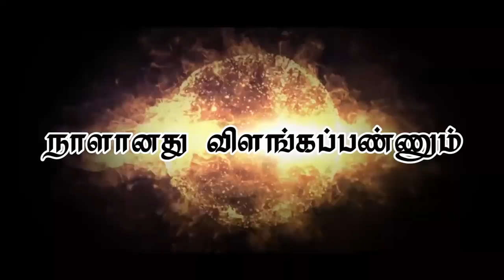"நாளானது விளங்கப்பண்ணும்"(HD) Apr 3rd 2019 Today's Promise with Bro.D.Jestin (DD1849)